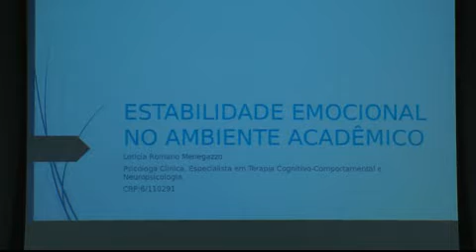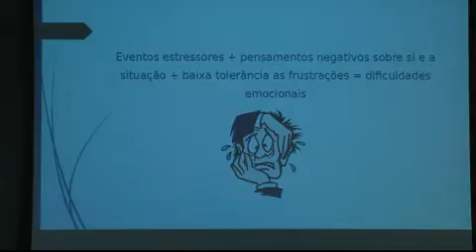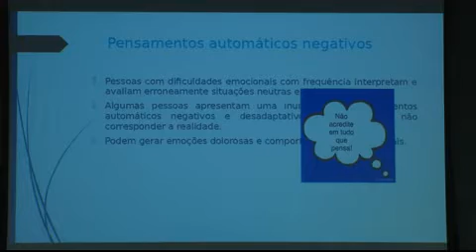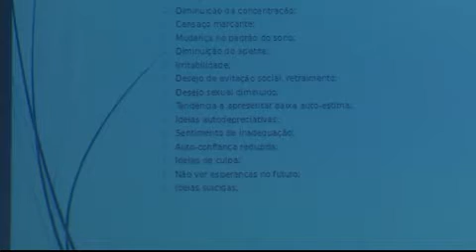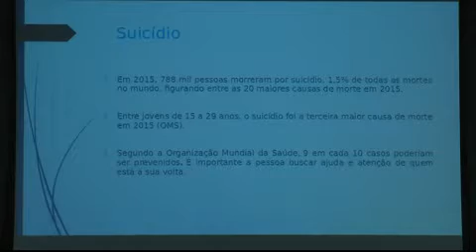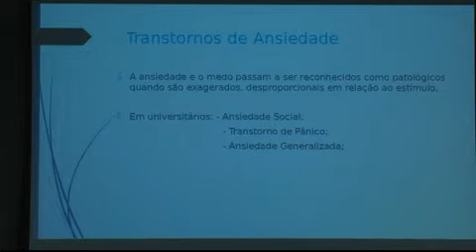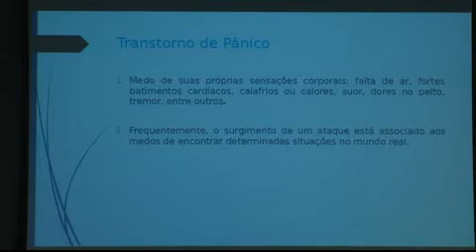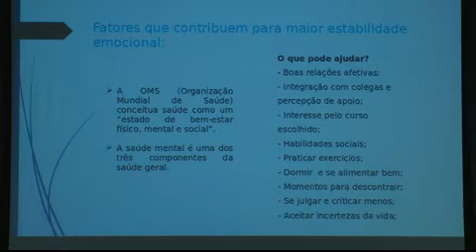XXX SIFSC - 2017 - PALESTRA "ESTABILIDADE EMOCIONAL NO AMBIENTE ACADÊMICO" (21/09/2017)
XXX SIFSC -2017 - PALESTRA "ESTABILIDADE EMOCIONAL NO AMBIENTE ACADÊMICO" - DRª LETÍCIA ROMANO MENEGAZZO (PSICÓLOGA) - 21 SETEMBRO DE 2017 - AUDITÓRIO "PROF. SÉRGIO MASCARENHAS (IFSC/USP)